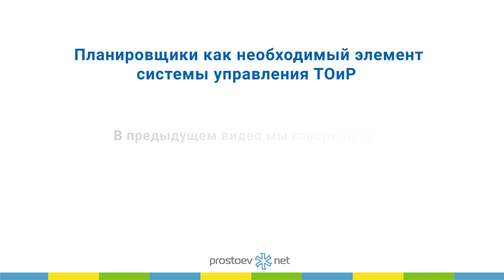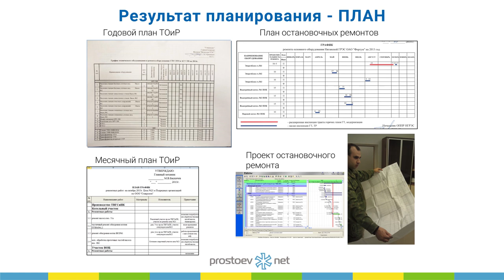Планирование по процессам. Результат планирования — ПЛАН. ТОиР. RCM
Тема сегодняшнего видео «Планирование по процессам. Результат планирования — ПЛАН. ТОиР. RCM».

00:00 prostoev.net
00:13 В предыдущем видео мы говорили про горизонты планирования ТОиР
00:21 Планирование по процессам
00:43 Результат планирования - ПЛАН
01:23 В следующем видео: система заказ-нарядов работ.Work order
01:28 Приходите на наш курс «Базовые практики планирования ТОиР, управления надежностью и критичностью оборудования по методике RCM»